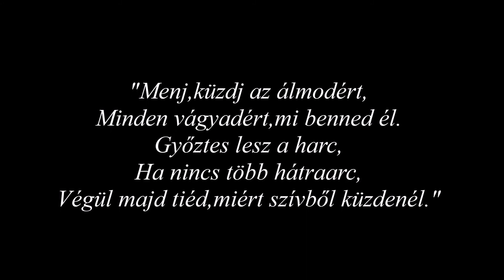Kisfilm - 12.A | KLG Szalagavató 2019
Kossuth Lajos Gimnázium
Mosonmagyaróvár
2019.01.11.